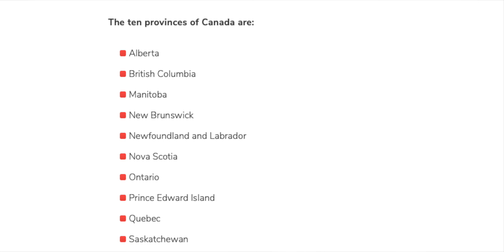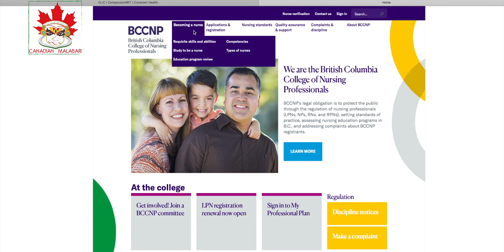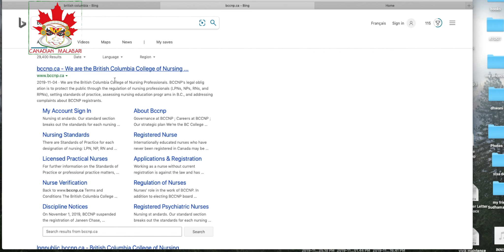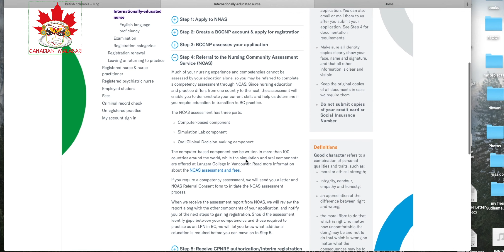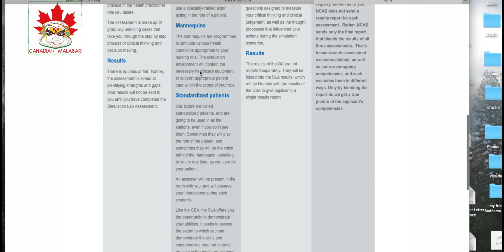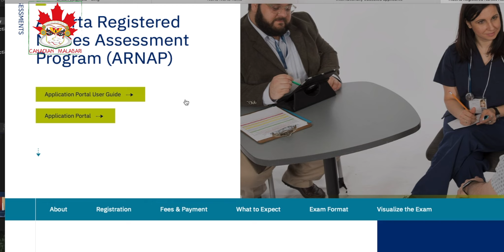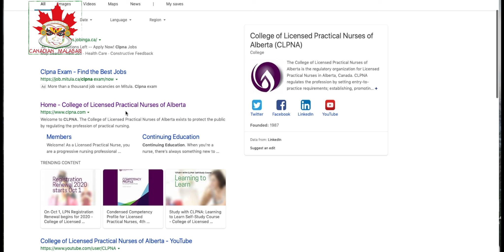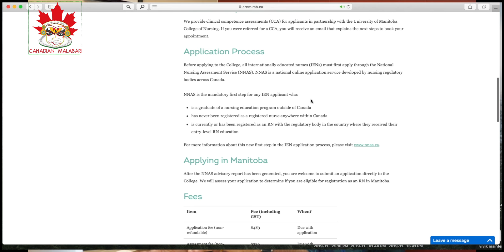Nurse Job in Canada # 2 | മലയാളം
How To Become A Nurse in Canada part # 2. British Columbia , Alberta ,Saskatchewan , Manitoba തുടങ്ങിയ പ്രൊവിൻസുകളിലെ നഴ്സിങ്ങിനെ കുറിച്ച് അറിയേണ്ടതെല്ലാം